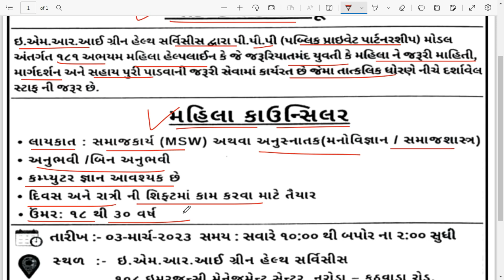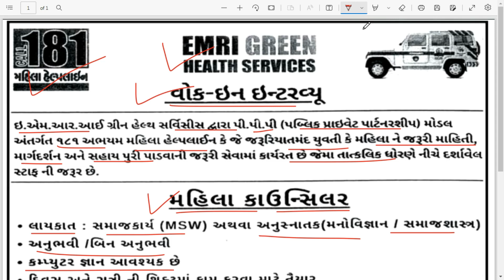GVK EMRI Gujarat Recruitment 2022 181 Bharti 2022 GVK EMRI 181 Gujarat Apply Latest Jobs 181 Abha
GVK EMRI Gujarat Recruitment 2022 | 181 Bharti 2022 | GVK EMRI 181 Gujarat Apply Latest Jobs | 181 Abhayam Helpline & Mobile Application | 181 help line recruitment 2023
181 અભયમ્ મહિલા હેલ્પલાઈન નંબર || Abhayam mahila helpline number || by Yojna Sahaykari

Recruitment 2023
GVK EMRI Recruitment 2023
Latest Career GVK Emergency Management And Research Institute Vacancies Jobs
181 mahila abhayam
181 helpline
Yojna Sahaykari
Sarkari yojna
સ્ત્રીઓ ની સુરક્ષા
news
cm helpline

Others Search Related Keyword👇
cm helpline
nvs
181
gvk emri government vacancy
gvk emri job opening